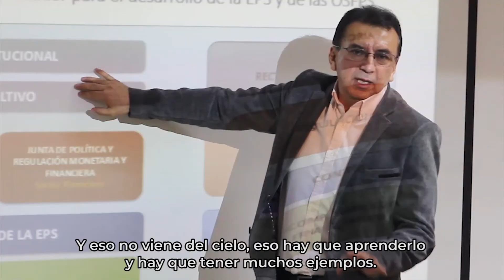SINCA 2. ¿Por qué es importante la formación en economía social que brinda el SINCA?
Parte 2.
La formación en economía social es fundamental para los empresarios sociales o futuros cooperativistas ya que son los principios, valores y buenas prácticas el primer paso para una empresa de economía social exitosa.